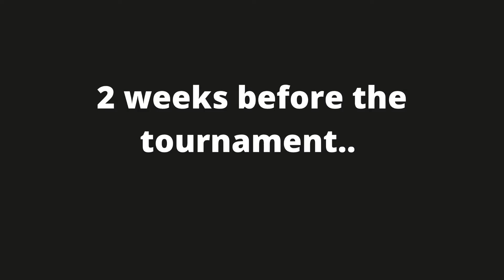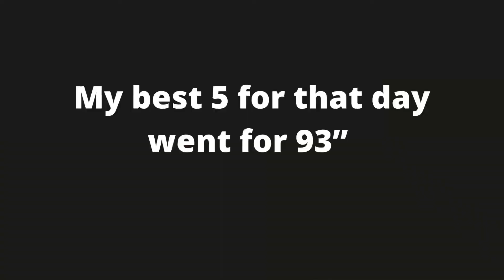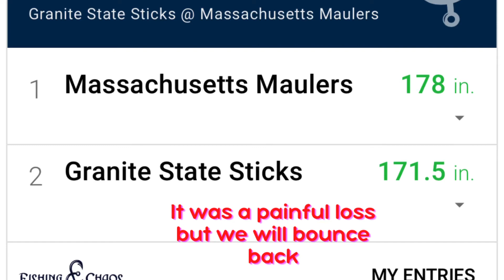Buzzbait Madness at the Charles River, Kayak Fishing League Bass Tournament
Painful